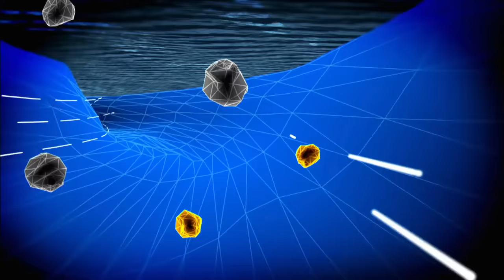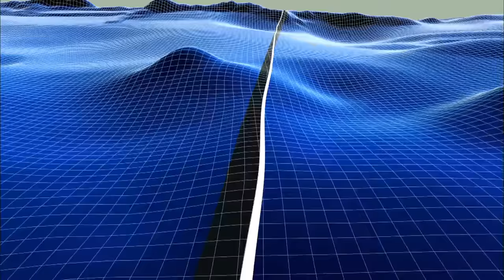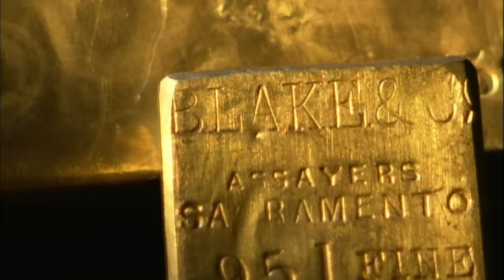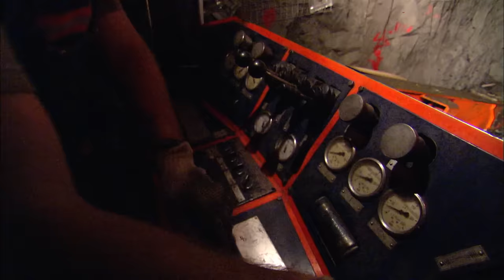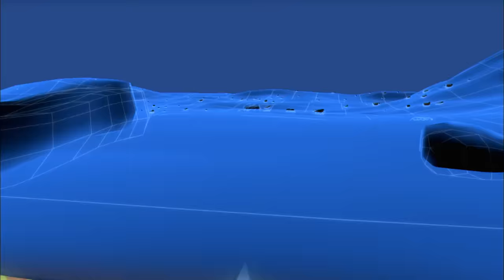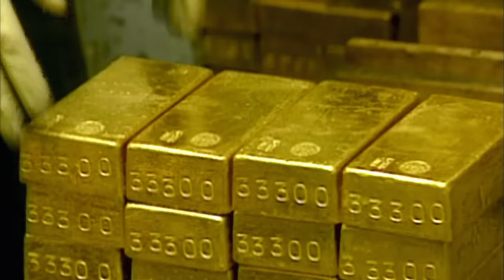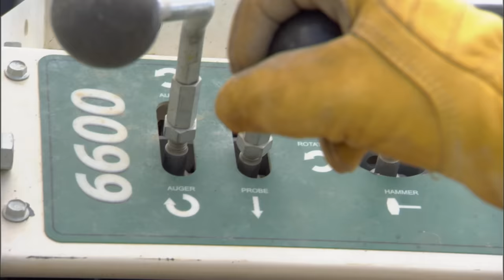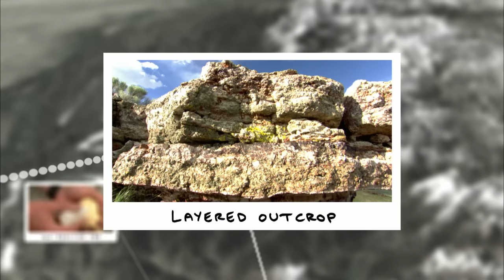Forging America's Gold | How the Earth Was Made (S2, E13) | Full Episode | History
Gold dates from the time of the supernova explosion that gave birth to our solar system. When it was created, the Earth included a tiny percentage of gold atoms, and over the aeons geologic processes, in Season 2, Episode 13, "America's Gold."